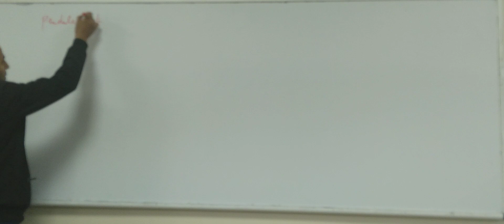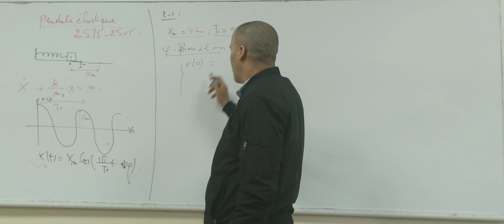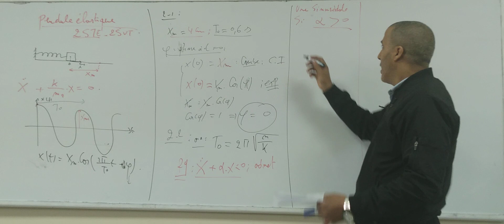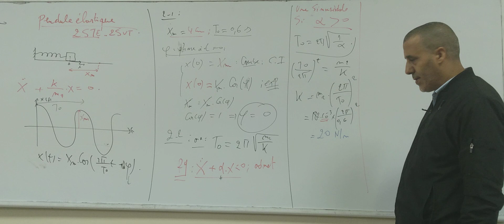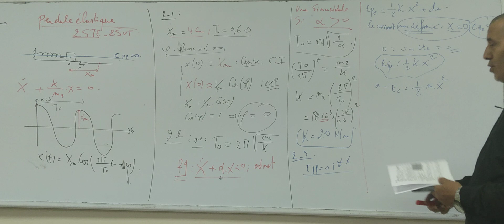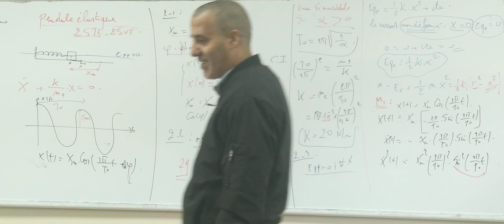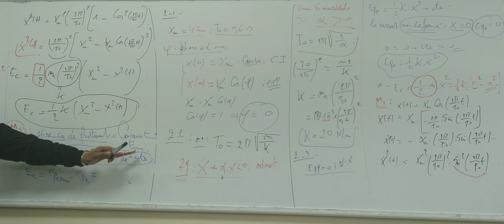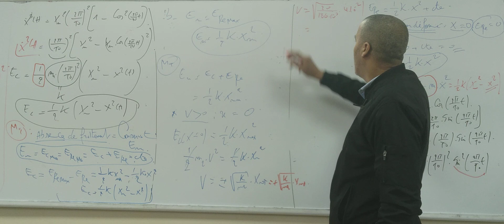exercice pendule élastique. 2BacSTE voir ex1 sur description.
pendule elastique incliné